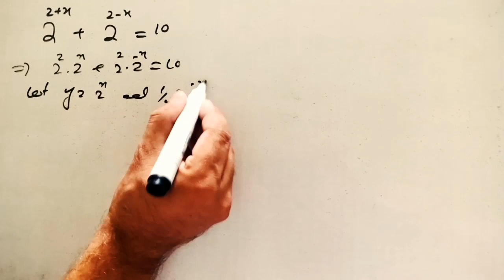Basic Maths# Maths# Trending# Trendingvideos# viralvideos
Basic Arithmetics#
2022#
shortsyoutube#
shortvideo#
basic#
important#